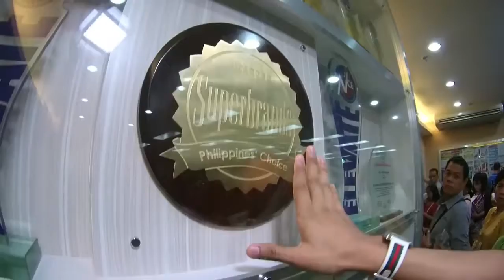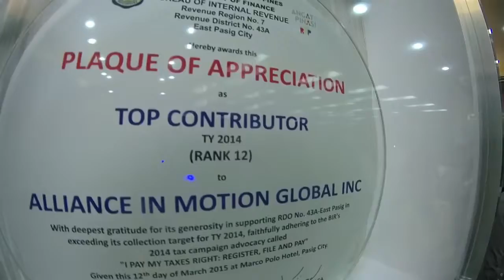AIM Global Office Tour by BRZ